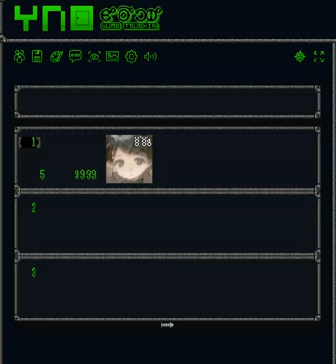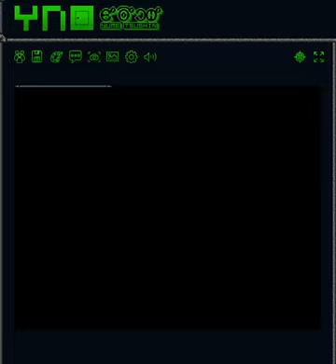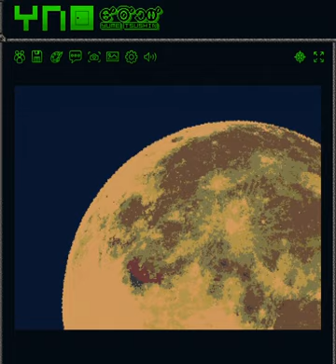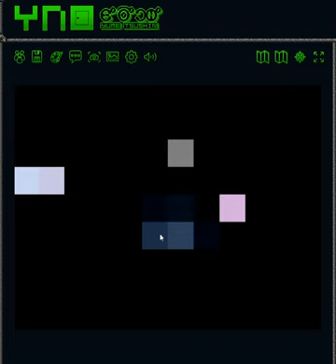YUME TSUSHIN GAMEPLAY - again because yes #1 *check the link on desc* danke (✿◡‿◡)